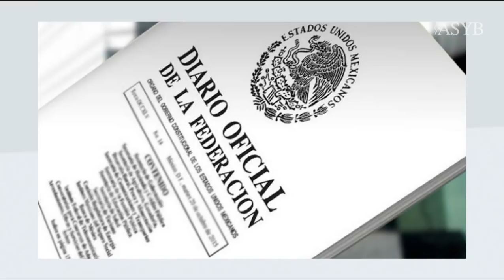Suspensión de actividades y pago de pensiones ISSSTE por coronavirus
¿Cómo afecta la suspensión de actividades anunciada por el Gobierno Federal al pago de tu pensión ISSSTE?